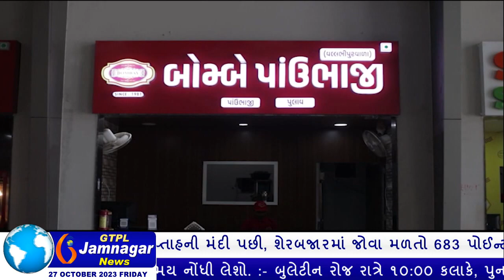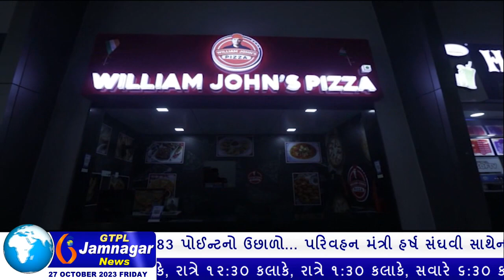મેરી મીટી મેરા દેશ અભિયાન અંતર્ગત એકત્ર કરેલ માટીના અમૃત કળશ અંગે પત્રકાર પરિષદ યોજતા હાલારના સાંસદ